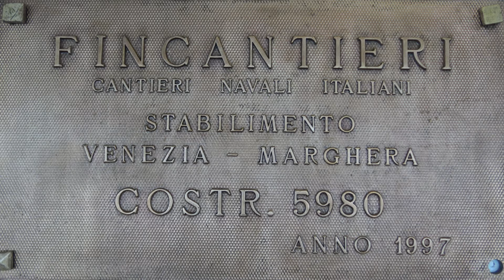ms "Rotterdam" and "Queen Elizabeth" • Lisbon and in Heavy Seas Back to Home Port • Jan 3/7, 2016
Holland America Line's cruise ship "Rotterdam" calls at Lisbon, Portugal on January 3, 2016 as part of the 18-night holiday cruise to the Canary Islands/Spain.

Views of Cunard's cruise liner "Queen Elizabeth" and Lisbon, the Tagus river, Belém Tower, Monument to the Discoveries and Jerónimos Monastery,  25 de Abril Bridge, and the National Sanctuary of Christ the King. ms "Rotterdam" in heavy seas in the Bay of Biscay to return to home port Rotterdam on Jan 7, 2016. Crew farewell parade and show finale performed by the Rotterdam Singers, Dancers and Band.

Ports of call:
Southampton, England; Funchal, Madeira, Portugal; Santa Cruz, Tenerife; Las Palmas, Gran Canaria; Puerto del Rosario, Fuerteventura; Arrecife, Lanzarote, Canary Islands; Casablanca, Morocco; Cadiz, Spain and Lisbon, Portugal.